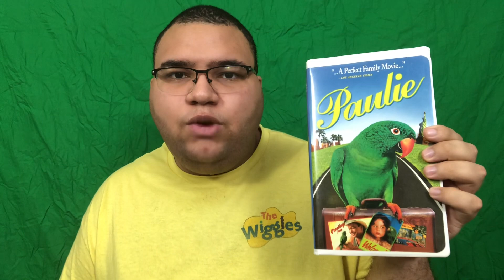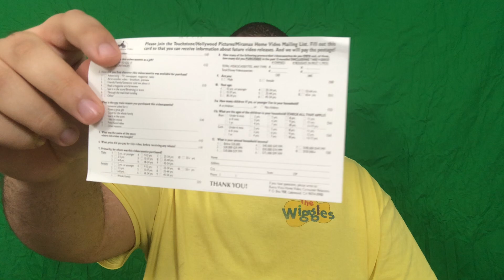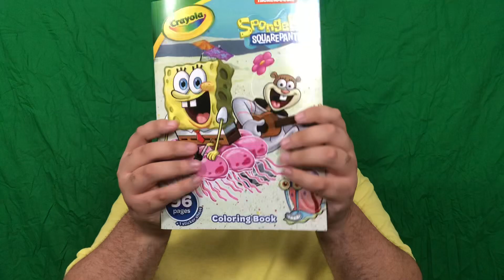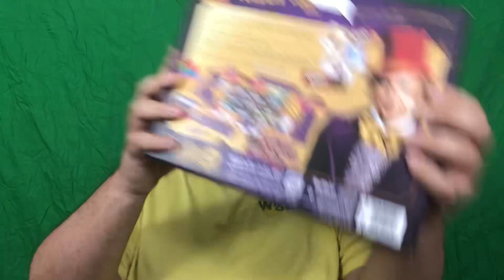Last Video Of 2023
Discussing About The Whole Year Showing 2023 Christmas Presents. And Discuss About 2024.